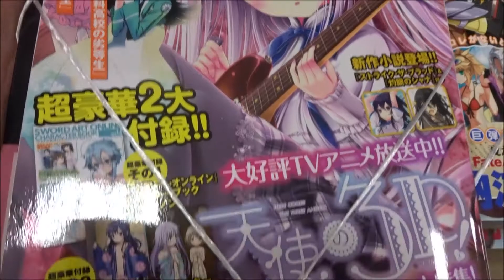電撃文庫MAGAZINE Vol.57 2017年9月号「天使の3P！（スリーピース）」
Hiroshima Prefecture
Itsukushima Shrine
 毎日投稿
広島youtuber
次世代 youtuber
１日10万回再生
１００万回以上再生されている動画、チャンネル